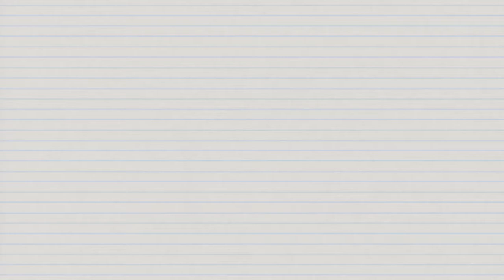Pfeiffer MBB Top Assists and Ball Movement 2018-19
The best ball movement and assists from Pfeiffer Men's Basketball over the course of the 2018-19 season.